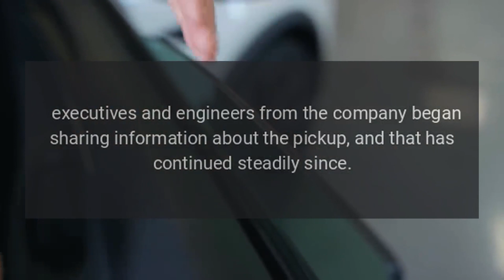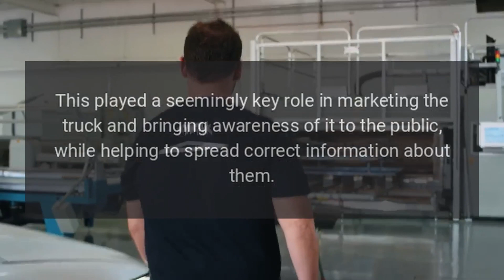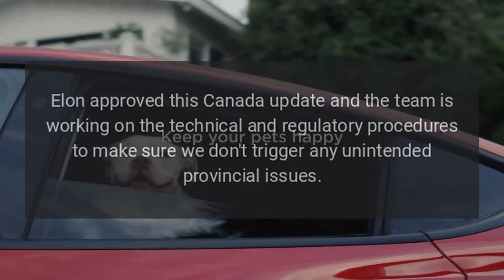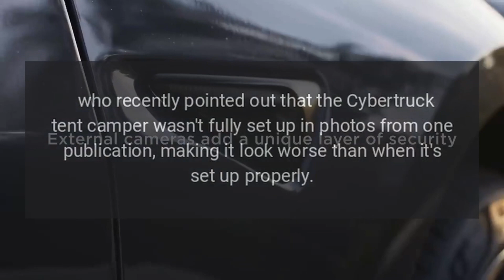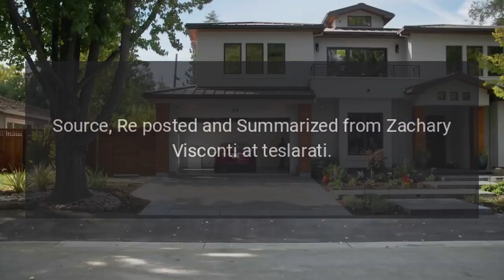Tesla Executives Are Being More Vocal on X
In recent months, Tesla CEO Elon Musk has been far from the only person at the company using the X platform regularly to spread information about its products.